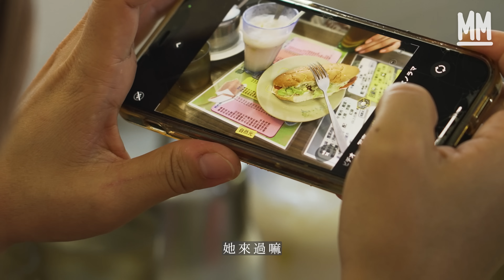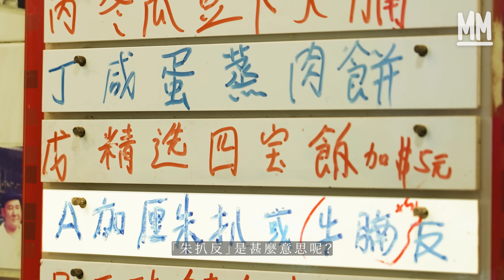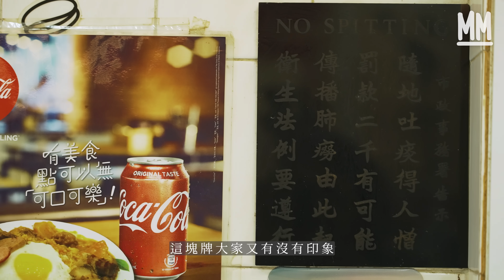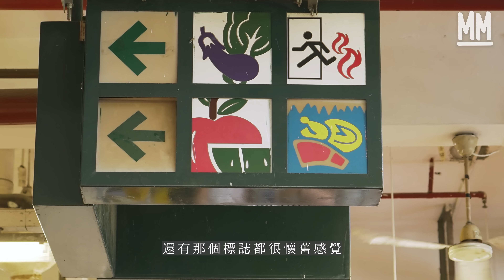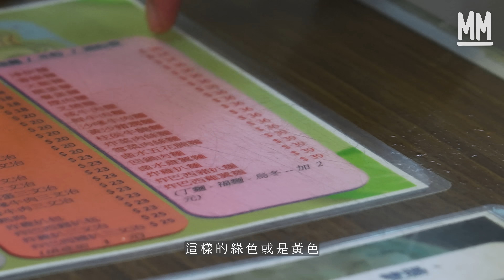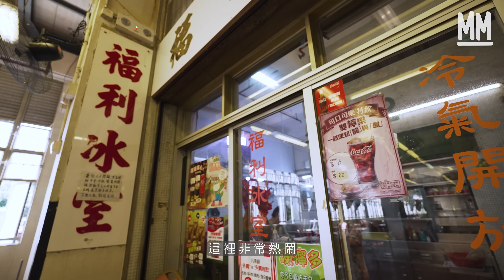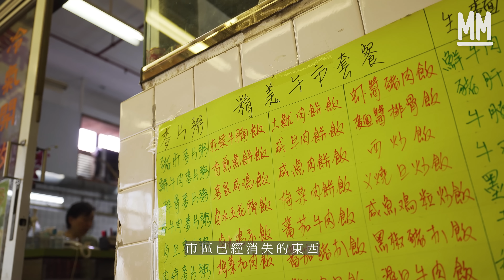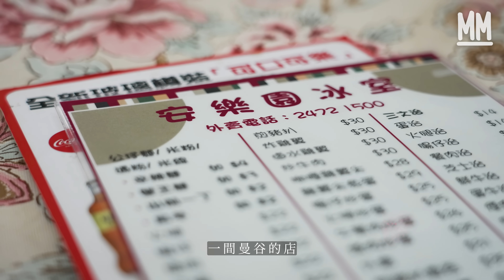MM｜居港日裔茶記達人帶你新界搵食！精選3間特色店 入八鄉、古洞、流浮山 拜訪私藏隱世茶餐廳！八鄉巨型特飲 流浮山炸雲吞｜異鄉人旅行團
MM 異鄉人旅行團 // 居港日裔茶記達人帶你新界搵食！精選3間特色店 入八鄉、古洞、流浮山 拜訪私藏隱世茶餐廳！八鄉巨型特飲 流浮山炸雲吞

Akira、鈴木及Kanatin是移居香港的日本人，因為喜愛香港而成為好朋友，尤其喜歡逛新界，因而自稱為「喜愛新界的日本人三人組」。今次就由居港10年，記錄近400間茶餐廳的茶餐廳愛好家Akira當領隊，帶我們逛八鄉、古洞和流浮山，拜訪他私藏的隱世茶餐廳。

第一站 元朗八鄉上村 恩記茶餐廳

新界密度較低，店舖通常聚集在巴士站附近，形成一個個迷你小社區。上村舊式有售賣懷舊點心和自家製腸粉的茶樓——兆利飯店，小數族裔經營的美味屋咖喱店，和Akira今次推介給我們的恩記茶餐廳（七彩飯）。這裡地方小小，慢慢嘆完茶，再去茶餐廳，已夠Akira待上半天。新界店舖不多做網絡宣傳，只有親力親為才會有新發現。Akira有一次坐64K巴士經過的時候，看到上村的風景很像他喜愛的馬來西亞，才好奇下車發現這裡。上村這裡多行山客，恩記名物之一便是一系列冰凍特飲，如雜果賓治、紅豆奶茶、涼粉咖啡、菠蘿涼粉冰等。杯子比普通茶餐廳大5成，特飲造型打卡滿分，涼粉還是由老村民自家製，很受行山客歡迎。

另一名物便是七彩飯，還威風到有自己的車隊送七彩飯外賣。顧名思義七彩即是有七款餸菜集一身的意思，分別是火腿、午餐肉、紅腸、雞翼、梅菜腩肉、咖喱雞和煎太陽蛋。問到七彩飯的創意何來，恩記第二代老闆梁生說，有位客人由吃腿蛋飯開始，之後每天加一款餸菜，最終加了七款，便有了七彩飯。但他笑說不會再設計「八彩飯」，因為餸菜已經多到吃不完了。Akira指有燒味的茶餐廳都很特別，恩記有自家製燒味，夥計推介我們試試燒鵝髀飯。剛出爐的燒味果真「無得輸」，肉質幼嫩味香，梅味濃郁的酸梅醬更是畫龍點精。老闆說酸梅醬由冰梅汁和梅汁混合出來，冰梅汁是有核那種醬，別家因成本問題通常不會選用，所以不像恩記的濃稠和滿滿梅子香味。

第二站 上水古洞街市購物中心 褔利冰室

位於古洞南田心區在興建公路之前，是舊有的古洞市集，即居民口中「舊街市」所在地。所以80年代末建成的古洞街市購物中心，就被居民稱為「新街市」，我們跟Akira朝聖一下，位於一樓的福利冰室。古洞對住在太子的Akira來說，一點也不近，他之所以發現到福利，是因為他發現很多他喜愛的茶餐廳，都處身於街市的熟食中心。於是，他上政府網站查閱自己沒有去過的熟食中心，發現了古洞街市購物中心。他被這裡置身郊區的放鬆環境，空間感十足的高樓低和各種真實懷舊感的裝潢深深吸引，足足回頭了十多遍。食物方面，福利冰室最特別的，是有一系列不同口味的麥皮，包括坊間極為罕見的鮮牛肉和鹹雞麥皮，口感像粥，只是米香換成了麥皮香氣，飲品推介凍檸檬益力多。

店主鍾小姐說設計鹹麥皮是為了健康，小時候病了媽媽就會煮鹹麥皮，然後就創作其他鹹麥皮出來。老夥計也是一間茶餐廳的魅力所在，第一次看見夥計蓮姐已經很有親切感。她說開業差不多40年的福利，在上水市中心未完全開發之前非常熱鬧，是附近居民的聚腳點。有些客人吃了十幾二十年，從未結婚吃到現在做爸爸，只是現在街市外不准泊車，很多熟客都不得已到上水或別處去。不過老闆說無所謂，做街坊生意只要守著就好，反正都即將會收地，做得一日得一日。隨發展古洞北，這個居民口中的「新街市」，就會被預計於2027或2028年落成的，古洞北新公眾街市取代。

第三站 元朗流浮山 安樂園冰室

新界大三角路線的最後一站，我們來到流浮山安樂園冰室。流浮山大街比較多是一些服務遊客的海鮮酒家，居民小店就會好像安樂園般，生存在橫街裡。說到如何發掘，Akira說他很喜歡在曼谷唐人街一間名叫安樂園的餐廳，之後在網上地圖搜尋安樂園，發現原來流浮山都有安樂園，因為喜歡泰國版所以找到了香港版。因愛這邊的氣氛，他經常自己一個人來吃西多士奶茶，計算下來今次已是第14次。樂園有這個天堂的意思，所以Akira說安樂園，便是他在流浮山的天堂。

這裡的西多士特別厚，比較其他茶餐廳幾乎厚一倍，由於有一定的厚度，多士中間仍能吃到未經油炸的麵包，相對沒那麼油膩。而安樂園最有特色便是炸雲吞，安樂園第三代陳小姐就說，炸雲吞是嫲嫲留下來的傳統，為何會開始賣她都解釋唔到。這裡感覺就好像沒有被時間洗禮，停留在1967年開業的時候。

舊式茶餐廳逐漸消失 Akira願能好好記錄

Akira覺得新界的茶餐廳，與九龍香港島茶餐廳最大不同，便是放鬆的氣氛，因此特別喜歡新界的茶餐廳。Kanatin表示認同並補充說，市區的茶餐廳是工作時間之間會去的地方，但是新界的茶餐廳是休息時間才會去。而且市區已經消失的東西，在新界還有些在保留著。連移居幾年的異鄉人，都輕易地察覺出香港的變化。Akira表示擔心，他覺得無論日本人或者香港人，都非常喜歡這種懷舊的茶餐廳的氣氛，近兩年很多舊式茶餐廳相繼結業，他希望能盡力記錄茶餐廳的文化。問到Akira會否有更多心水茶餐廳可介紹給我們，他一口便回應不再介紹了，因為茶餐廳是一個很特別的香港歷史、文化，充滿人情味，所以他都希望大家能從心出發去發掘自己喜歡的茶餐廳。

恩記茶餐廳
元朗八鄉錦田公路上村12號A

福利冰室
上水古洞道古洞街市1樓L2號舖

安樂園冰室
球前街10號地舖

策劃/主持：鄭汝翹Karen
拍攝：楊建邦 張志孟
剪接：楊建邦
監製：甄俊宇